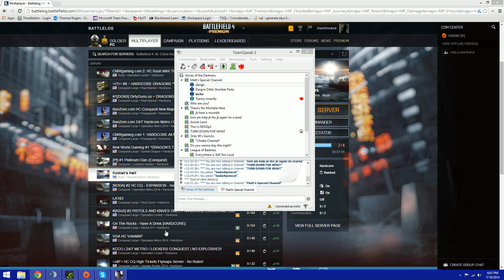Battlefield 4 gameplay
game...stuff